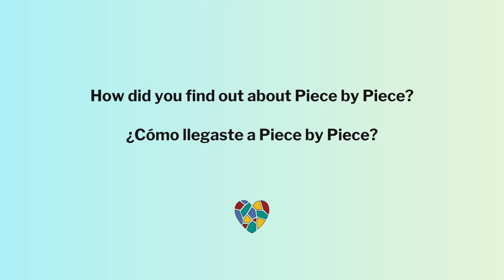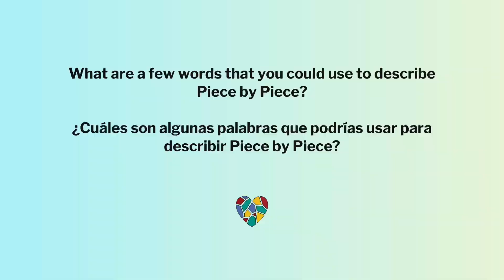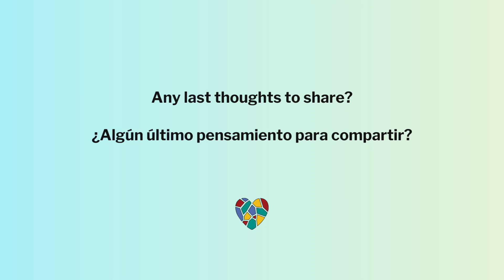Margarita M 1